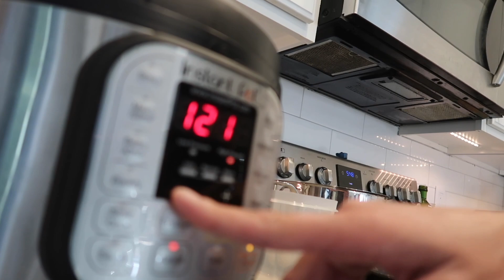We've Always DREAMED of Doing This!!!!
[Vlog 4.6.21] - We finally did it... we shaved our poodle!